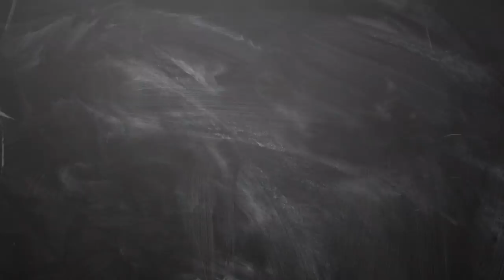February Month Rasi Palan 2019 - Thai Matha Rasi Palan 2019